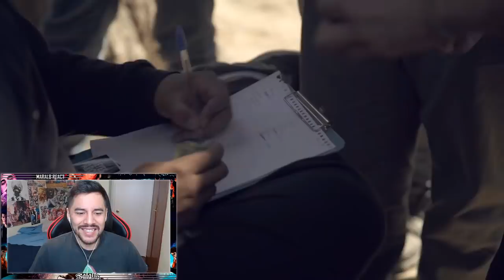LOS REYES DEL PARQUE - CAPÍTULO I: TEOREMA EN LA DEM | MARALB REACT